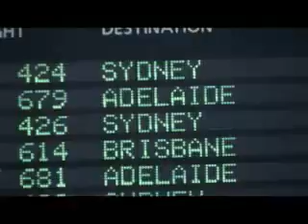Because you live - Jesse McCartney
It's a oldest song but i like it :D
Do you like this song?